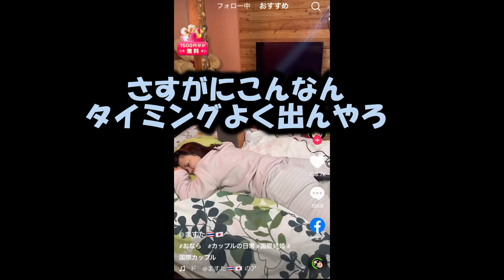【面白ハプニング】なんてこった。こんな美人さんがまさか！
投稿頻度が低いのでベルマーク付けていただくと嬉しいです！放送事故